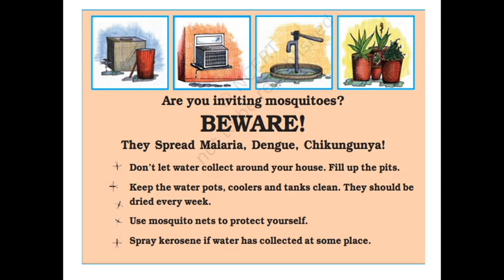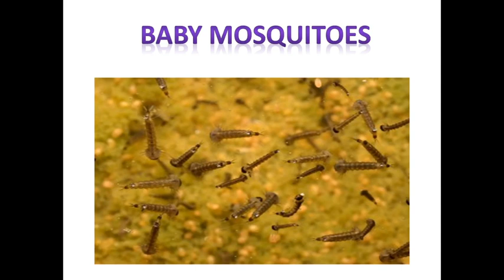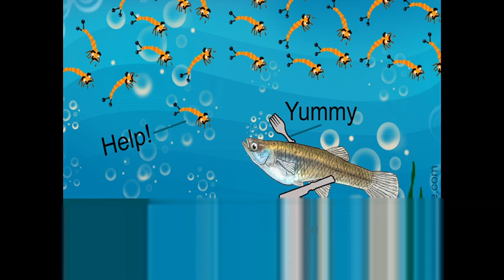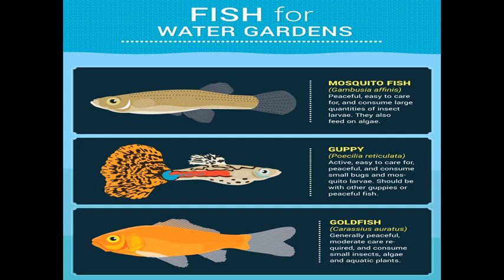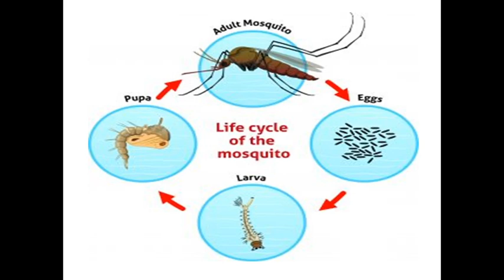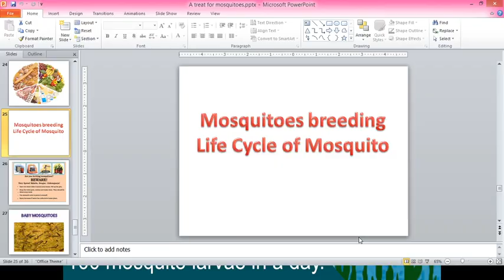CLASS 5 EVS CHAPTER 8 A TREAT FOR MOSQUITOES SESSION 4